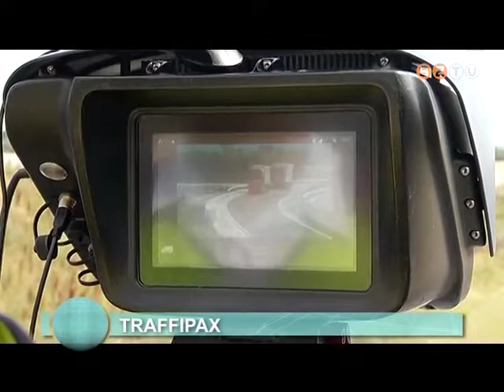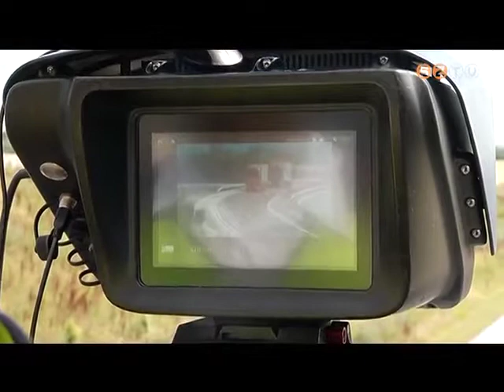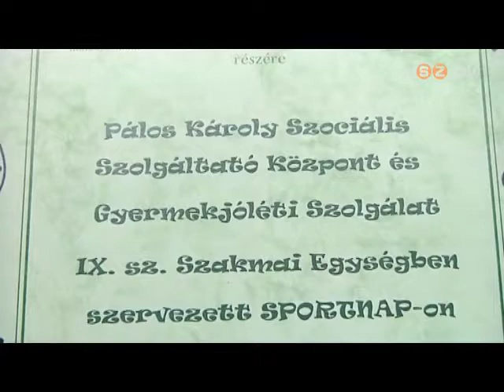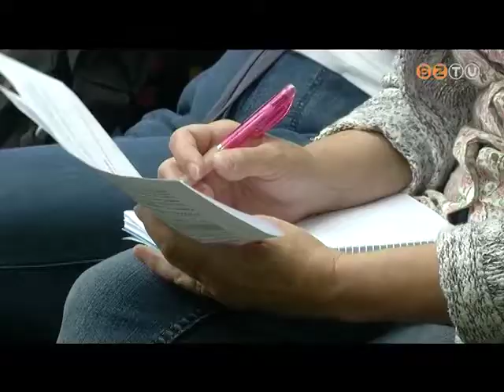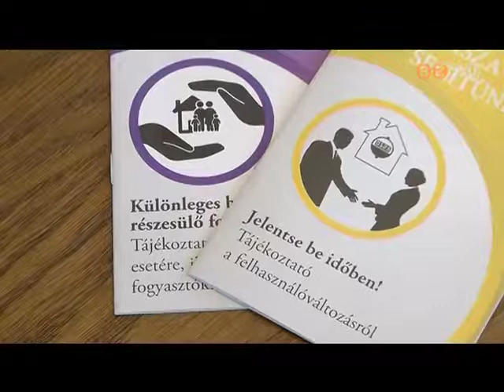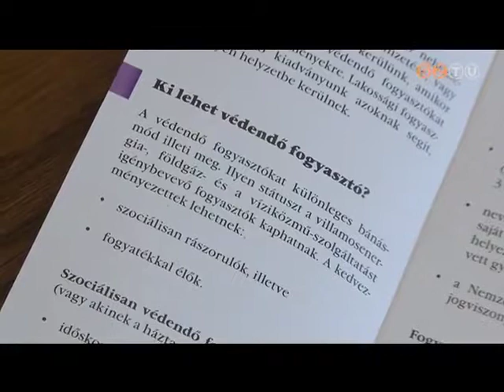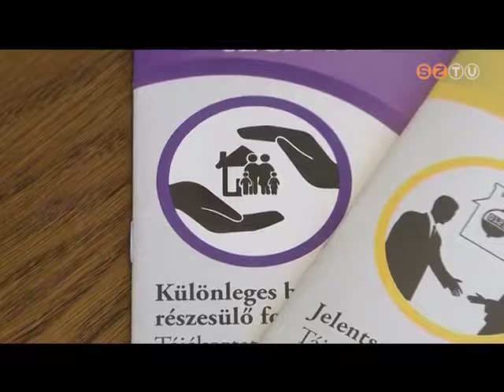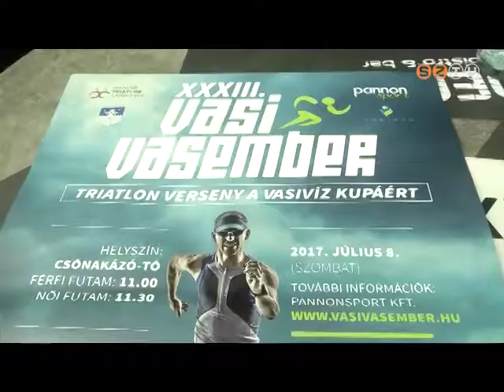Híradó - 2017. július 5.